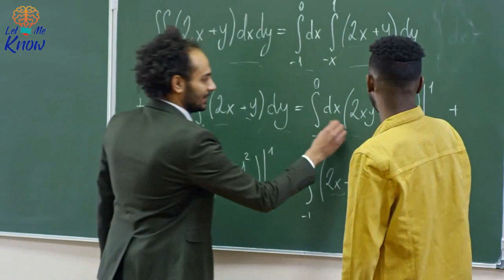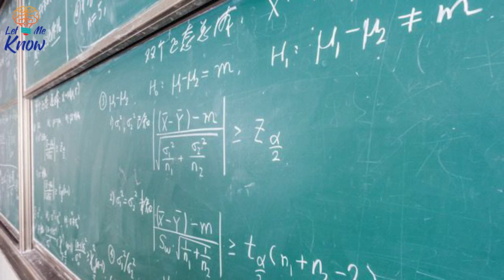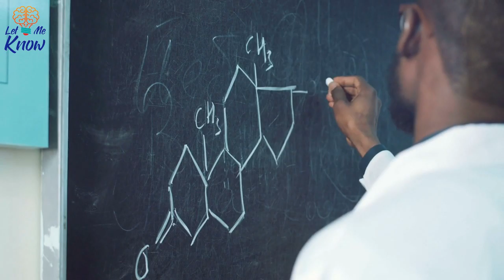$1 Million Teaching Prize Awarded To Kenyan Teacher Who Gives Salary Away To The Poor